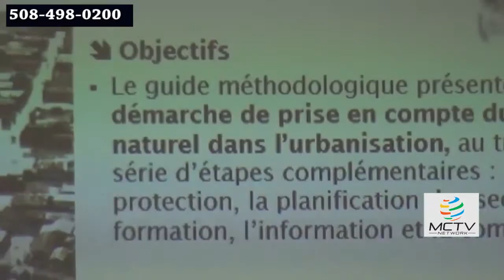L'ingéneiur Géologue Claude PREPTIT présente le « microzonage sismique de l’agglomération de Port au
Connaître la nature de nos sols pour réduire la vulnérabilité des bâtiments
Port-au-Prince (24 Janvier 2017, Le Nouvelliste) C’est au centre de convention de la Banque de la République d'Haïti, à l’architecture contemporaine, au bas de la ville dans le centre historique de la capitale, que le ministère des Travaux publics a présenté l’étude sur le « microzonage sismique de l’agglomération de Port-au-Prince », mardi 24 janvier. Une étude qui révèle des connaissances, jusque-là ignorées, sur les formations des sols et leurs mouvements au moment d’un séisme ainsi que les mesures à prendre pour réduire les vulnérabilités des bâtiments.